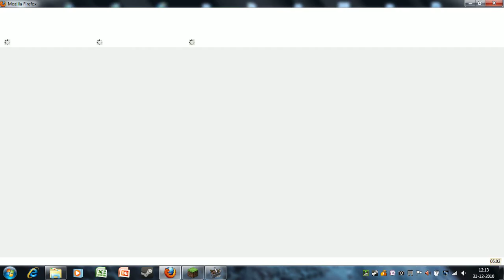my minecraft pork factory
my pork factory in Minecraft all comments are welcome